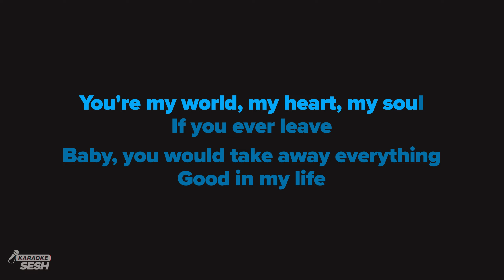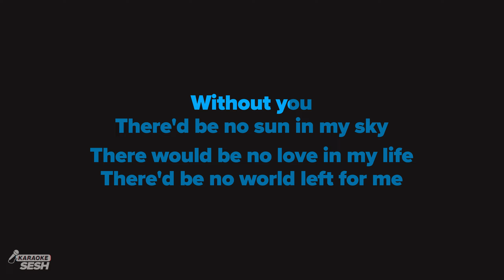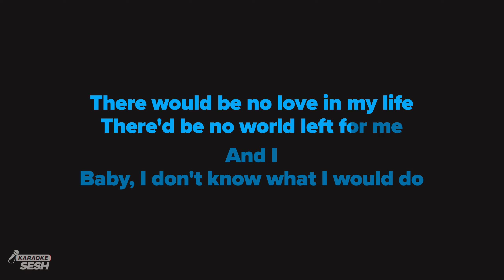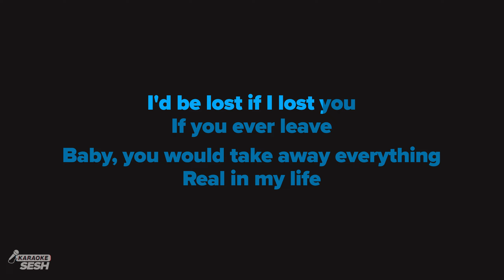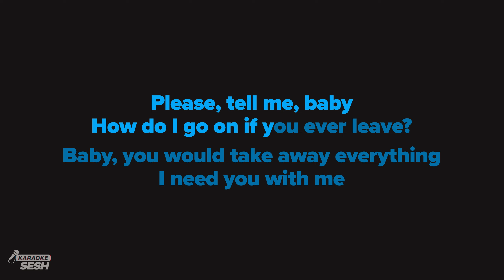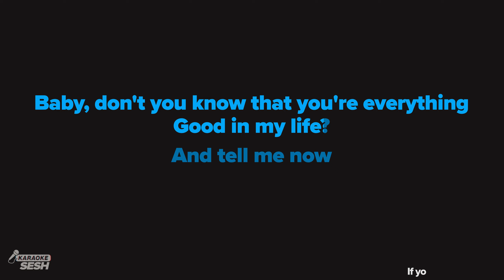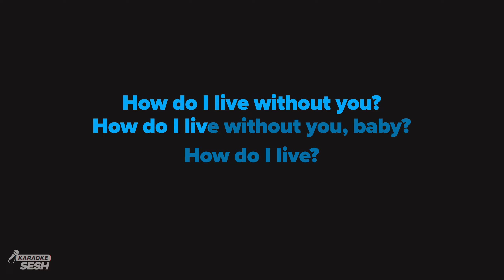LeAnn Rimes - How Do I Live (Karaoke)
LeAnn Rimes - How Do I Live | Karaoke Instrumental with Lyrics

𝗔𝗿𝗿𝗮𝗻𝗴𝗲𝗺𝗲𝗻𝘁 𝗡𝗼𝘁𝗲𝘀:
Key: D, E | Tempo: 128  | Time Signature: 4/4

1. @karaokeSESH on YT | Mention @Sing2Music on Socials | # CoverSESH
3. You may be featured in our Curated Cover Playlists + YouTube Channel Homepage!

1. Vote via our community page every New Music Friday
2. Write it in the Comments 💬 (we read them all)
3. Directly via:

𝗥𝗲𝗵𝗲𝗮𝗿𝘀𝗮𝗹 𝗖𝘂𝗲𝘀 🎧
00:00 'How Do I Live (Karaoke)' Intro
00:15 Verse 1
00:58 Chorus
01:28 Verse 2
02:11 Chorus
02:43 Bridge
03:17 Chorus
04:10 Up Next

𝗟𝗬𝗥𝗜𝗖𝗦
originally performed by LeAnn Rimes
Words and Music by Dianne Eve Warren

Get through one night without you?
If I had to live without you
What kind of life would that be?

Oh, I
I need you in my arms, need you to hold
You're my world, my heart, my soul

Baby, you would take away everything
Good in my life

And tell me now

How do I live without you? I want to know
How do I breathe without you if you ever go?
How do I ever, ever survive?
How do I, how do I, oh, how do I live?

Without you
There'd be no sun in my sky

There would be no love in my life
There'd be no world left for me

And I
Baby, I don't know what I would do
I'd be lost if I lost you

Please, tell me, baby
How do I go on if you ever leave?
I need you with me
Baby, don't you know that you're everything

How do I live without you?
How do I live without you, baby?